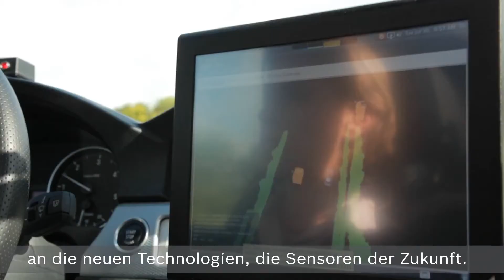Bosch Automatisiertes Fahren Projekt und Produktmanagement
Video von Bosch: Für unser zunehmend vernetztes Leben brauchen wir eine andere Mobilität -- und damit auch andere Autos. Dabei geht es nicht nur um Komfort und besser fließenden Verkehr, sondern auch um eine immer älter werdende Gesellschaft, in der klügere Autos körperliche Schwächen wie etwa schlechtes Sehen teilweise ausgleichen können. Und es geht um mehr Sicherheit: Menschliches Versagen ist Unfallursache Nummer eins. Mit intelligenteren Autos kommen wir der Bosch-Vision vom unfallfreien Fahren immer näher.